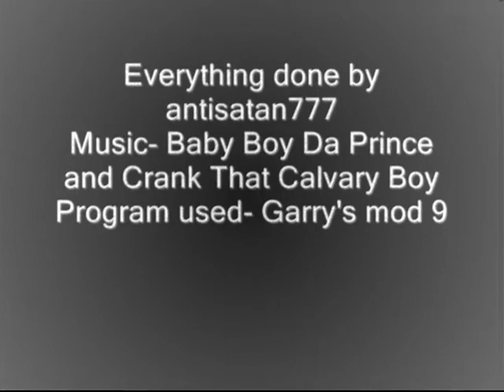Baby Boy da Princess.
This video was actually uploaded Dec. 13, 2007 I just republished it.

Watch it until the end because the first part isnt all that funny but the last part is i think. so i am really making fun of the song - baby boy da prince. i actually dont like it. but i do love the other song, and i wish that is how rap was. But if you like rap thats cool. its just not for me. so crank dat calvary boy. oh and i set my friends on fire. this is all done in garrys mod 9 which is a mod for half life 2. a music video with some hardcore dancing. kind of scary too.